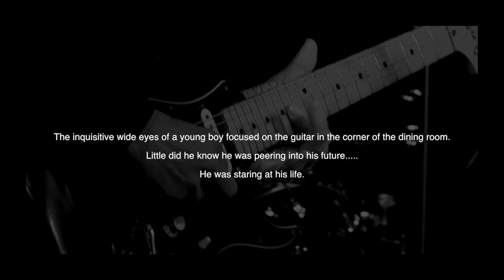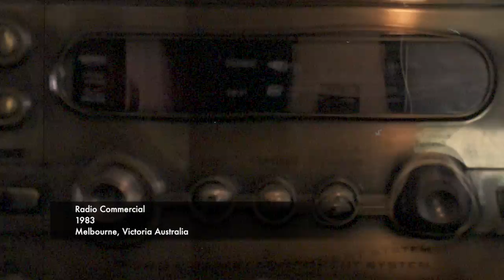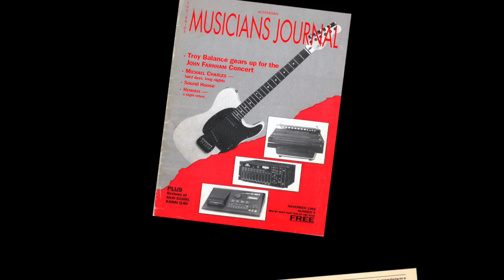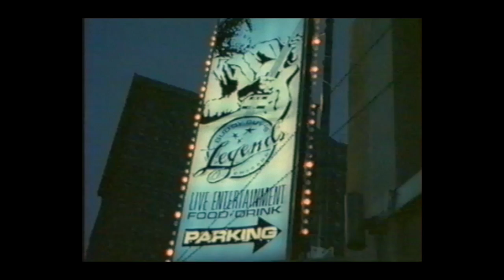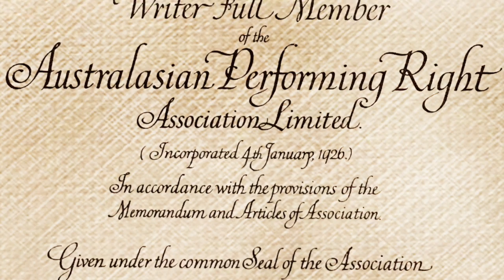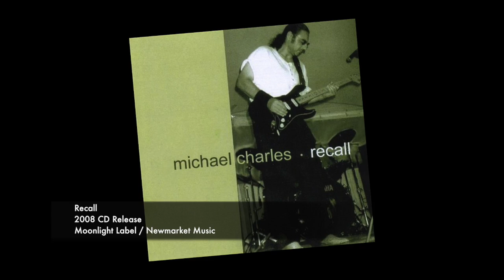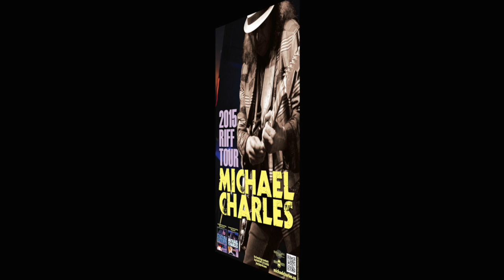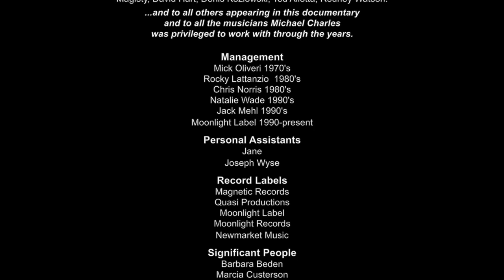Michael Charles "All I Really Know from A to Z"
“All I Really Know from A to Z” is a documentary depicting the life and musical career of Australian born, Chicago Blues Hall of Fame artist Michael Charles. This inspirational film records his journey of passion, endurance, and the belief in oneself. This is the story of Michael Charles.